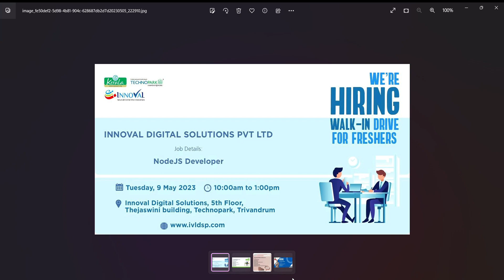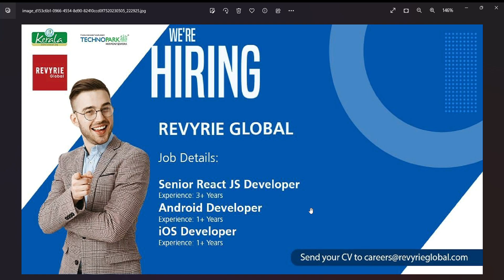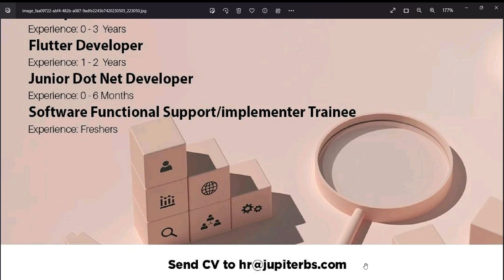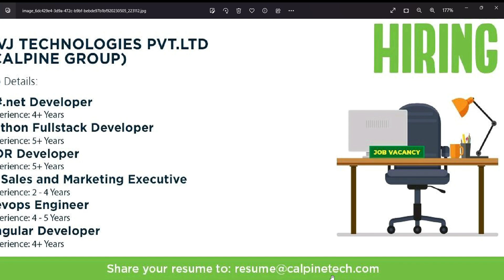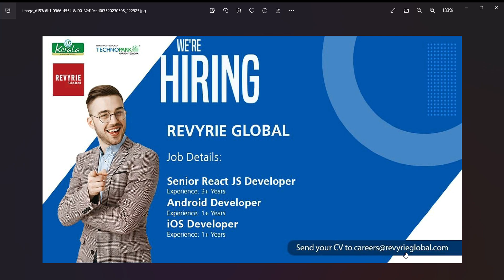Infopark/Technopark - Recruitment 2023 | Infopark Kochi jobs | Technopark trivandrum jobs malayalam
In this video i am explaining about the latest vacancies reported in Technopark trivandrum and Infopark kochi for various posts which can be applied by both freshers & experienced.

Technopark jobs 2023 @jobhuntermalayalam
Infopark jobs 2023 @jobhuntermalayalam